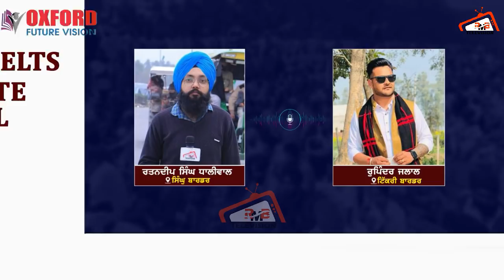ਟਿੱਕਰੀ ਬਾਰਡਰ ਤੇ ਹੋਇਆ ਕਤਲ ਬਠਿੰਡਾ ਜ਼ਿਲੇ ਦੇ ਕਿਸਾਨ ਦਾ ਕੱਟਿਆ ਗਲਾ ਲਾਸ਼ ਝਾੜੀਆਂ ਚ ਸੁੱਟ ਫਰਾਰ ਹੋਇਆ ਕਾਤਲ